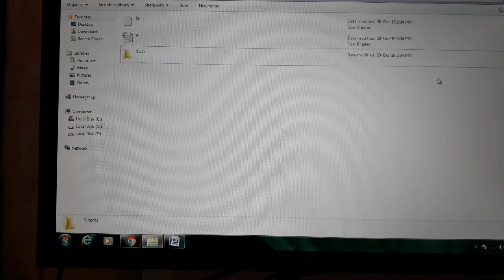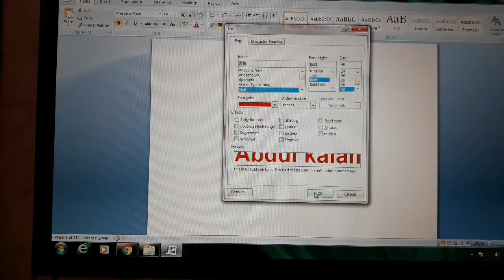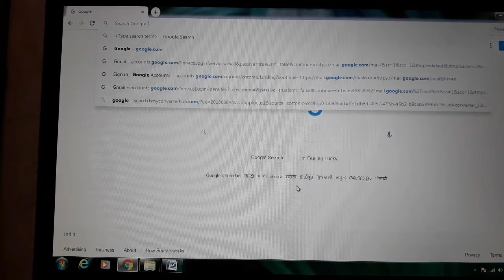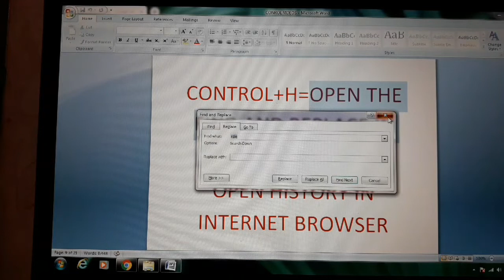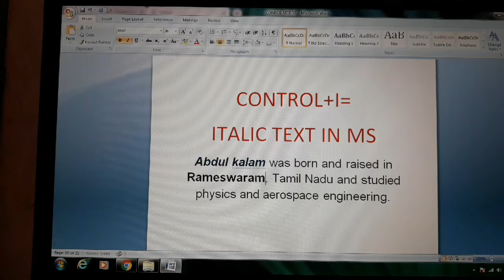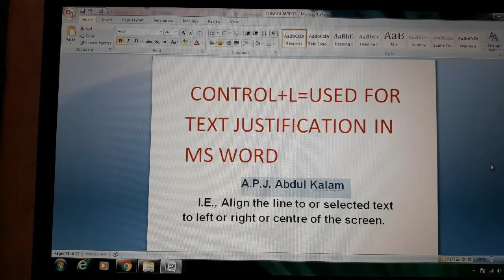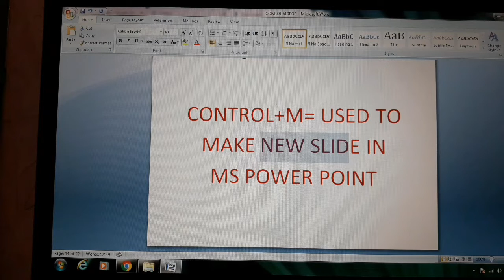USES OF CONTROL KEYS(A-M) IN TAMIL